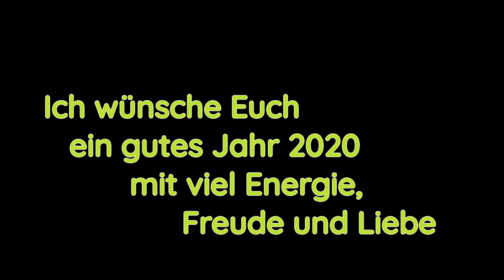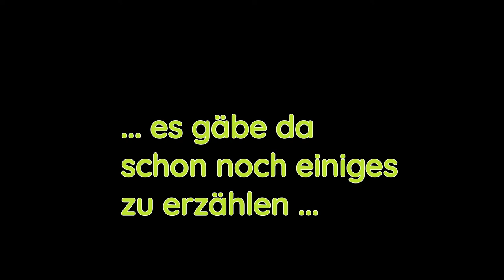Episode 56: Das war 2019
Es ist Zeit, einen Rückblick auf ein Jahr vieler "Ersten Male" zu wagen. Ja, das geht tatsächlich 12 mal.
Dabei bin ich draufgekommen, dass es wesentlich mehr zu erzählen gäbe. Das würde aber zu weit führen und nur wenige interessieren?

Ich wünsche allen einen guten Start ins neue Jahr